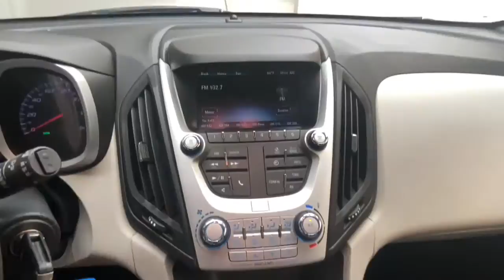2017 Chevrolet Equinox For Sale!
For sale in Beautiful Daphne, AL!
Stock Number: P40005
Vin Number:2GNALBEK0H1540005